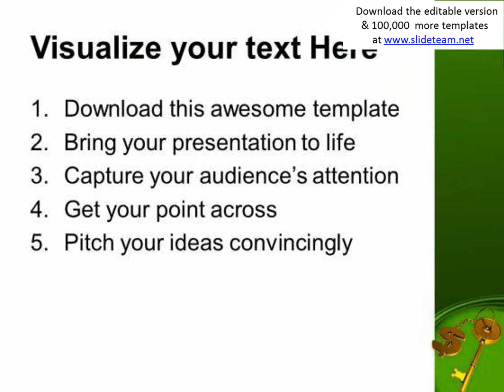golden key to success with dollar powerpoint templates ppt backgrounds for slides 0313